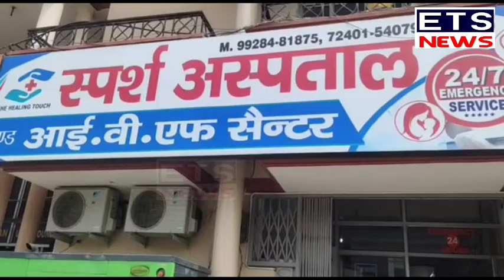इलाज़ सही नही करने पर अस्पताल के बाहर लगाया धरना, पुलिस प्रशासन पर भी लगाए आरोप।